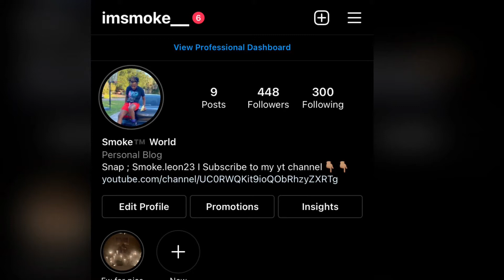BLAZIN BUFFALO WILD WINGS CHALLENGE!! ( Must Watch)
DO NOT GET THESE WINGS YOUR MOUTH WILL BE BURNING!!